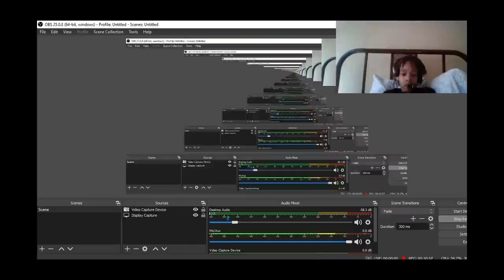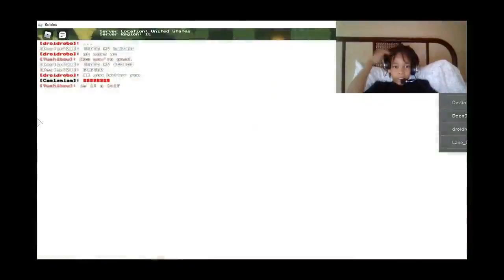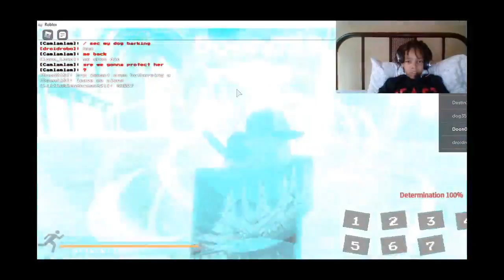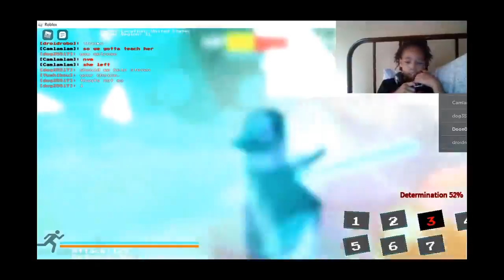THIS GAME IS SO MUCH FUN|Soul Shatters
Hey guys sorry for no upload this week I was very busy but today this game is AWESOME hopefully you guys like as well and also thank you guys so much for getting me to 40 subscribers I really appreciate it ;D